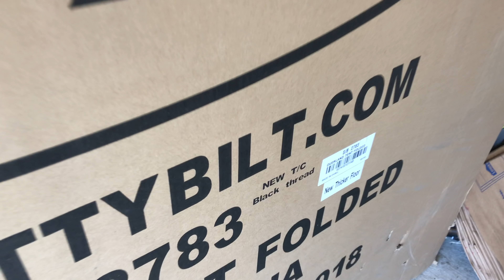Jeep Hardtop Project: The Transport Was Sketchy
So we either restore this Jeep Wrangler hardtop back to stock, we modify it with rotopacks and other cool chit. I havent fully decided just yet. But first we have to tow it safely across Austin back to my place.

IG - @jeeparmyusa     Nate - @jeep_recon1
Best Jeep JK and JL phone mounts in the world

Shout out to @theraisinman for the dope street fighter track!